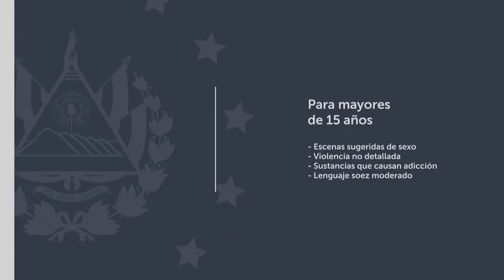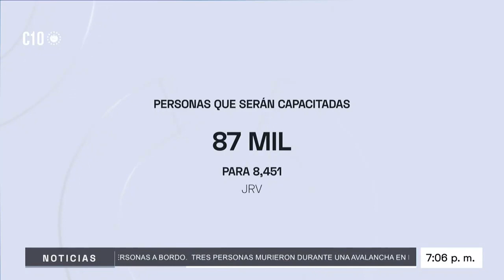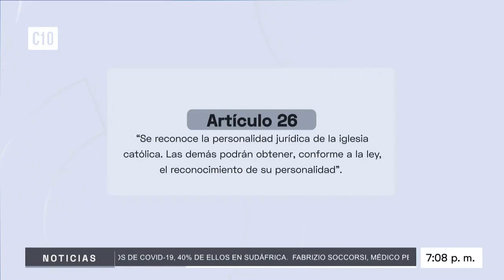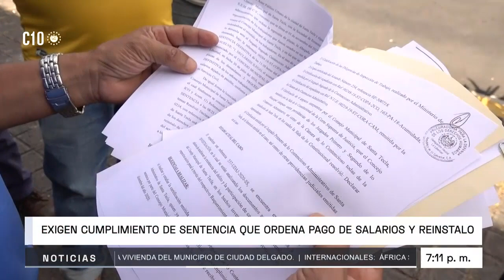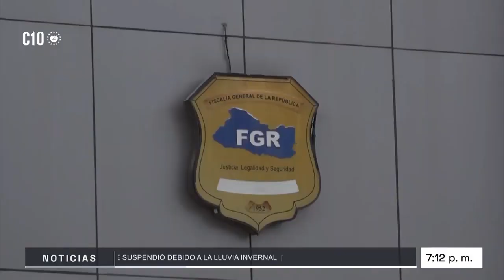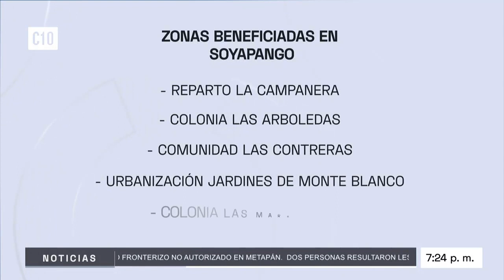Noticiero El Salvador Fin de Semana Estelar. 9 de Enero.